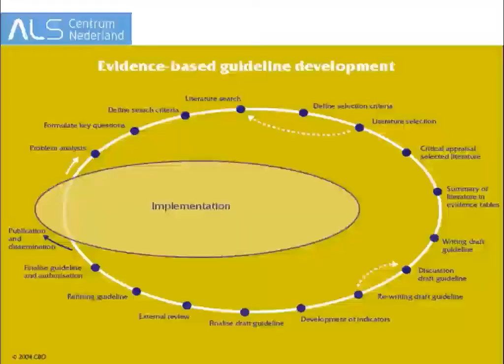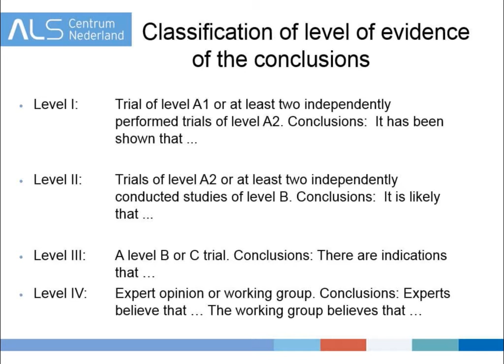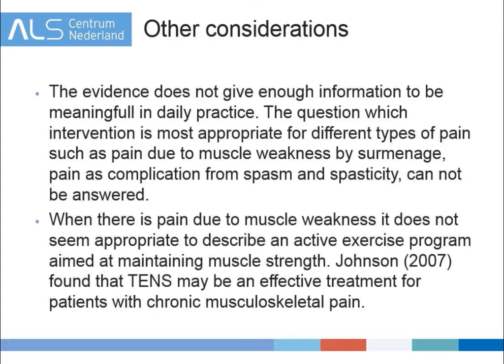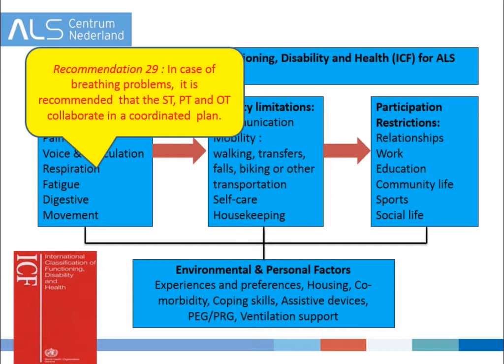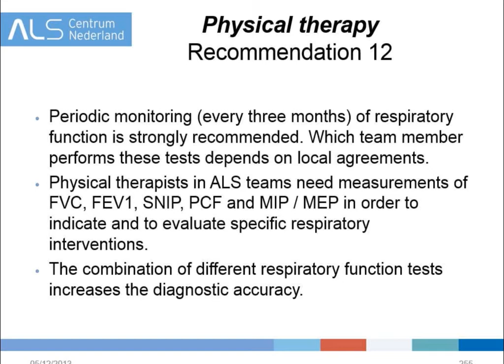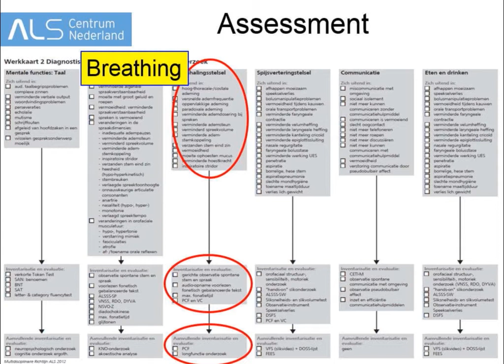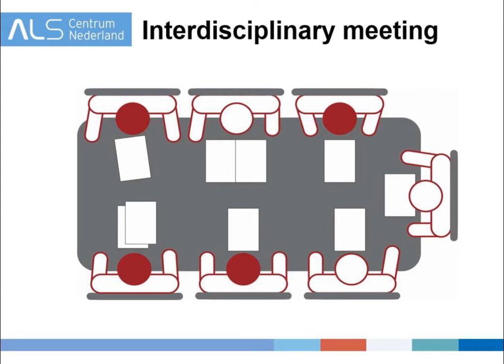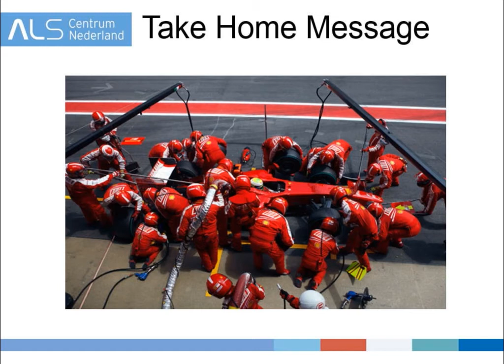Jessica ten Broek Pastoor: Multidisciplinary Allied Health Practice Guidelines...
Jessica ten Broek Pastoor of the Netherlands discusses guidelines that can be used in by speech, physical and occupational therapists when working with people who have ALS/MND.  This presentation was part of our 2013 Allied Professionals Forum (APF), an Alliance programme aimed at educating ALS/MND healthcare providers and raising ALS/MND awareness in the worldwide healthcare community. For more about the Alliance and our programmes, including the APF, please visit our